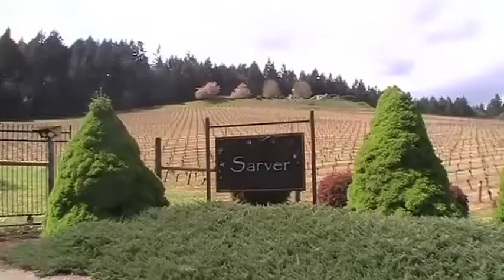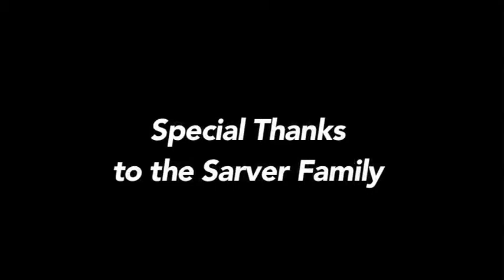The Winemaker Who Seeked Oregon